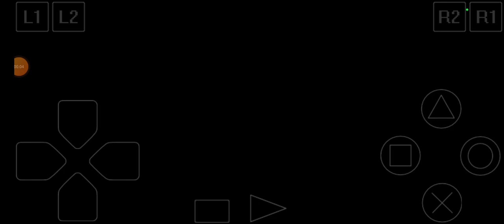UNBOXING YUGIOH FORBIDDEN MEMORIES 3D SERANGAN MONSTER SILVER FANG GUARDIAN STAR : JUPITER